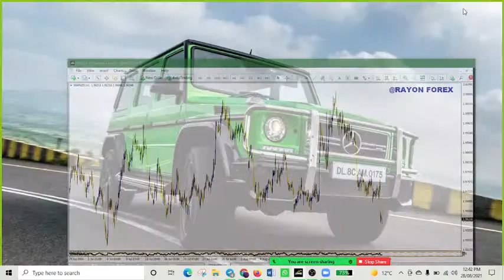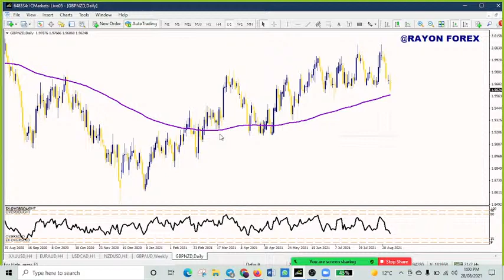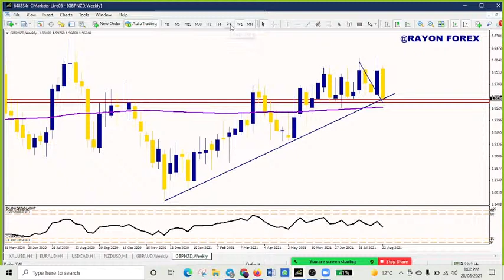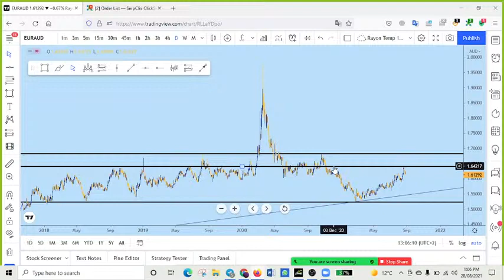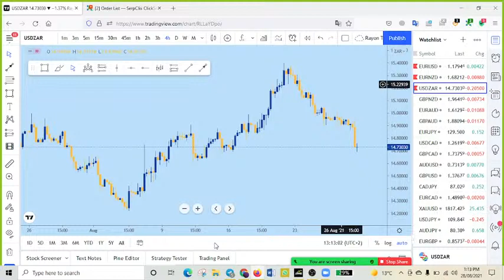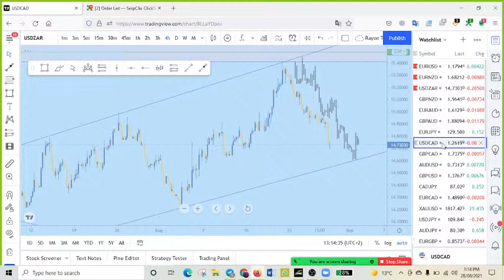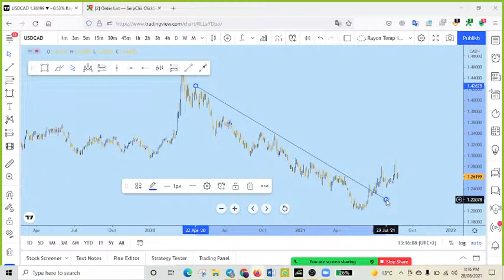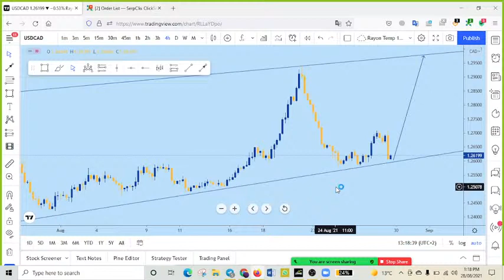Copy of Forex Trading Chart Live analysis Session 2021 / Getting ready for Next week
Understanding how to implement technical analysis correctly in your trading is one of the most important things you need to create a profitable trading career. That is why in this video I want to share with you what I consider to be the ultimate technical analysis strategy.

This is a technical analysis strategy I have used for years to pull profits out of the market and a strategy that I really think could help you do the same. Enjoy!